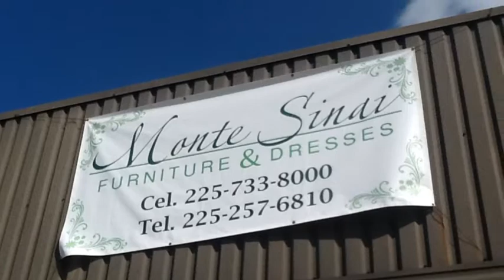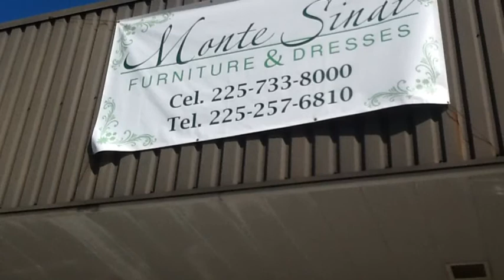2257338000 Monte Sinai Decoration Colombian Clothes Baton Rouge La 2257338000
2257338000 Monte Sinai Decoration Colombian Clothes Baton Rouge La 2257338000